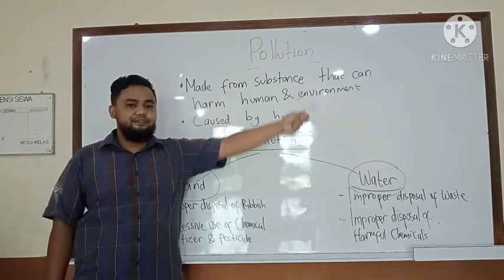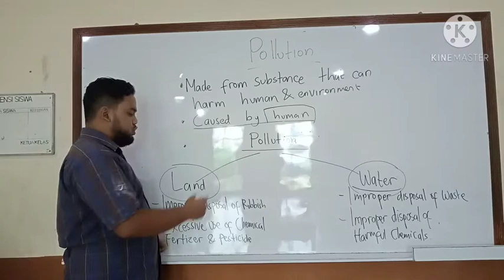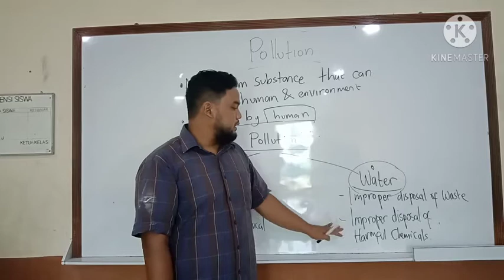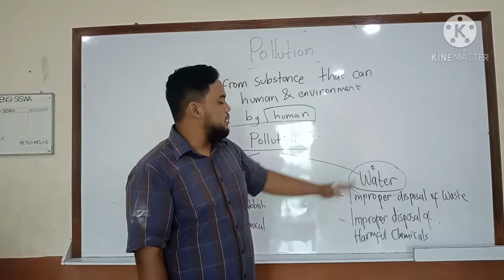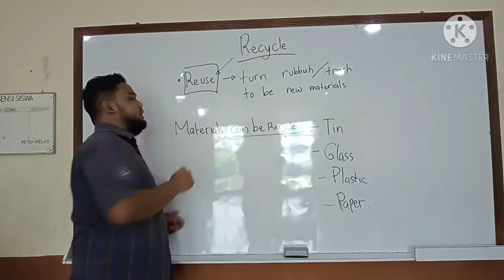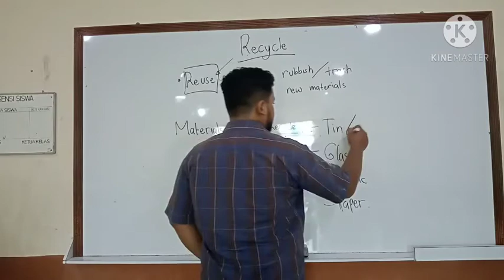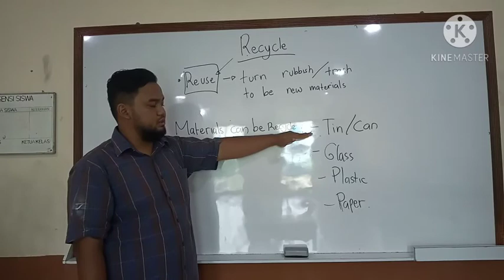Science Online Study - 4th Grade - 9th meeting